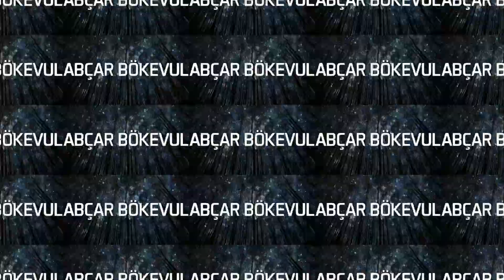Mangalda Balcan (Patlıcan) Kebabı | Grilled Eggplant Kofta Kebab In Nature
Ben Abçar BÖKEVUL

Doğada terapi tadında lezzetler ile karşınızdayım. Su sesine, kuş cıvıltılarına ve rüzgarın sesine kulak verin. Ve eşsiz doğa manzalarında terapi tadında videolarımı izleyin.

Bu sefer ki terapi tadında lezzetimiz nam-ı diğer balcan kebabı. İyi seyirler dilerim.

Terapi tadında yemek videolarına hoşgeldiniz.

Bu videolarda terapi tadında.